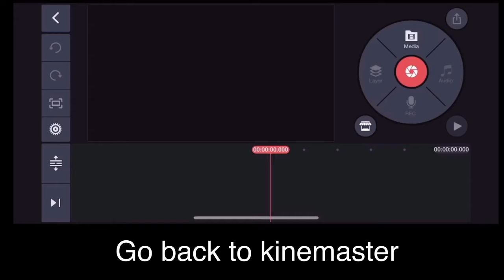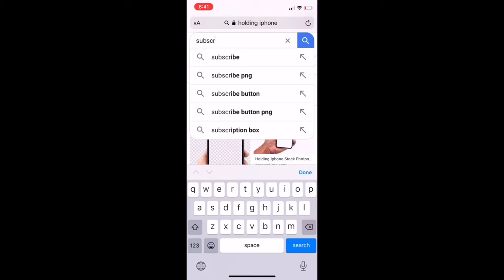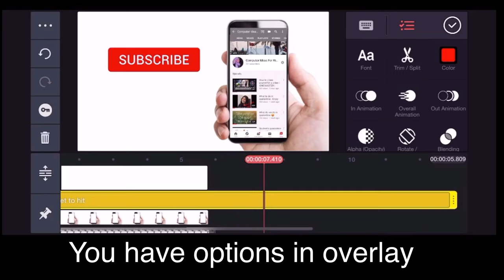How to create your intro with iphone screen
I use kinemaster app you can get it from apple store or android store too :)